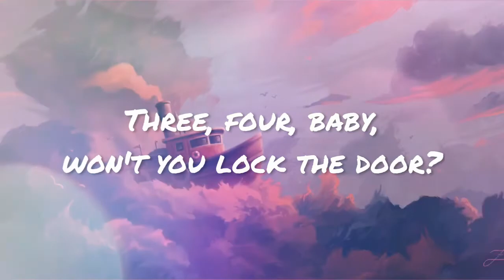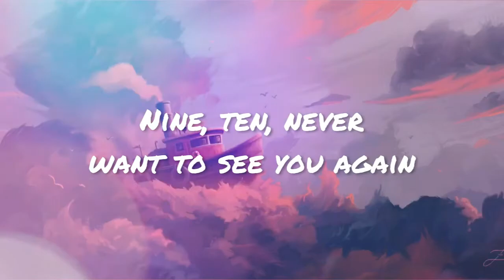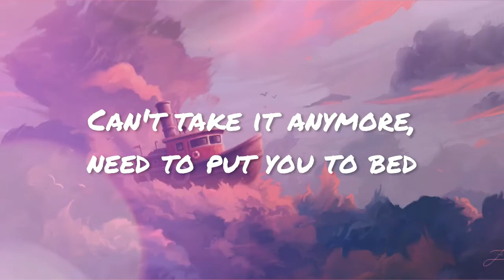Melanie Martinez - Milk and Cookies (Lyrics)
I love the music in this song, I remember being enchanted upon the first hearing of this.